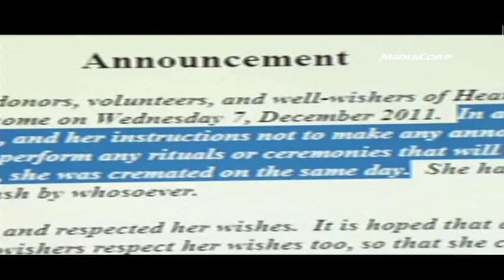Social worker Teresa Hsu dies at age 113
Singapore's oldest person and social worker, Teresa Hsu, has died at the age of 113. She passed away peacefully at home on December 7 and was cremated the same day. First published Dec 13 2011.